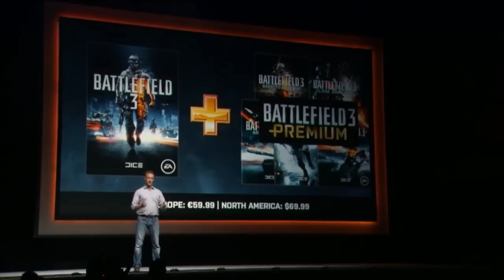BF3 | Aftermath, End Game e Armored Kill novidades + análise do trailer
Video análise do último trailer sobre BF3 Premium lançado primeiramente na conferência da EA na Gamescom 2012 (dia 14/08/2012)